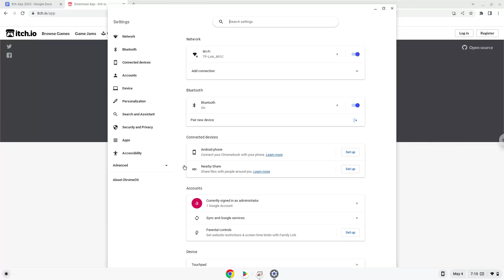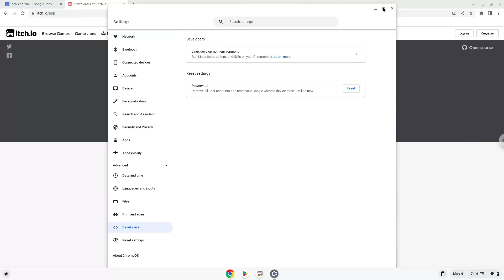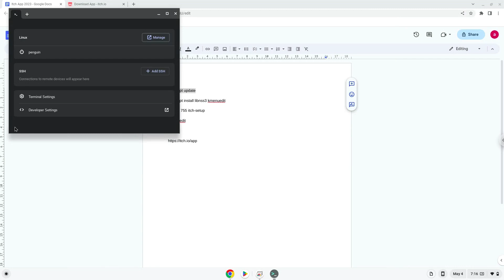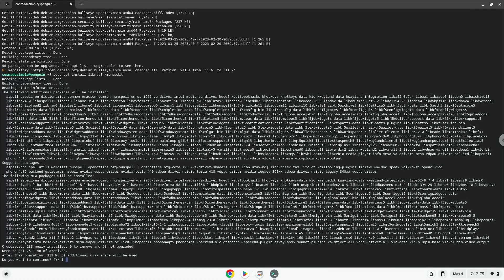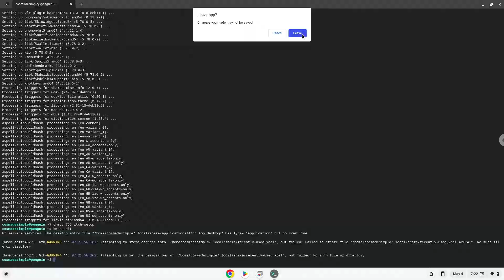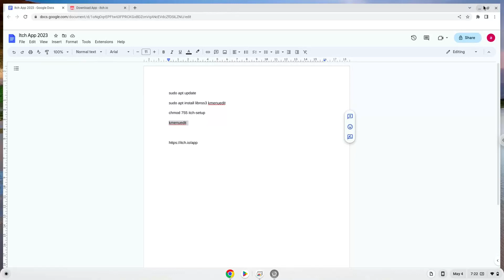How to install the itch.io app on a Chromebook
In this video, we are looking at how to install the itch.io app on a Chromebook.